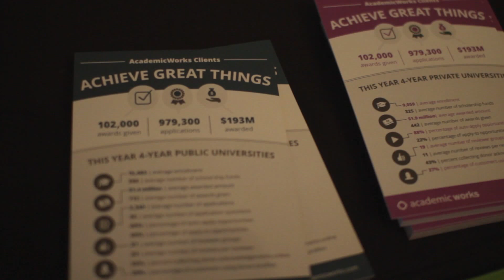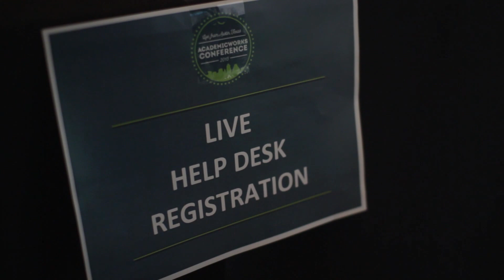AcademicWorks Live 2015 Conference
Annual conference for AcademicWorks clients in Austin, TX.